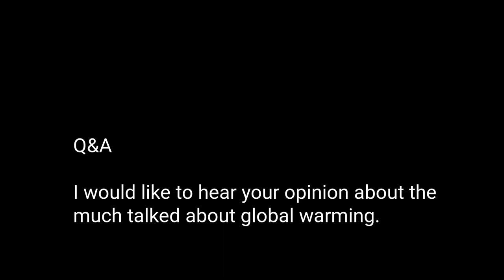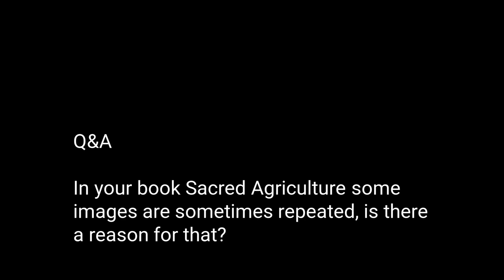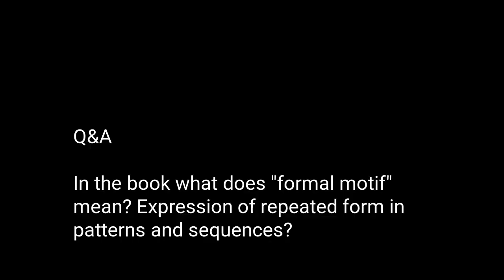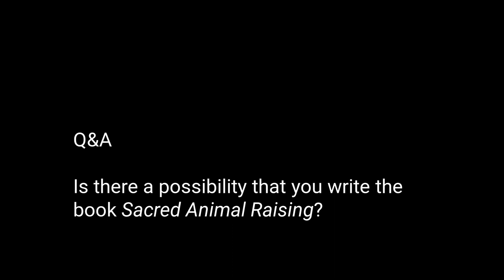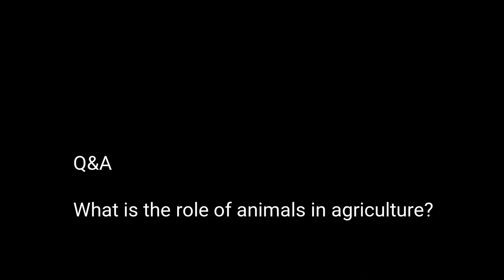Sacred Agriculture - Book Launch (Spanish Translation)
With the launch of a spanish translation of his 2013 book, Sacred Agriculture, Dennis shares what motivates him to do biodynamic research, what the future holds for biodynamic research, and how the consciousness of the practitioner is important for biodynamics to bridge the gap to mainstream science.

00:00 Sacred Agriculture - English
00:45 Patience for research
02:34 Retaining the subtle in biodynamics
06:24 Elemental world of number and planetary activity
09:07 Solar length of day
12:09 Science and biodynamics - record keeping
14:51 Keeping the life in science
18:22 Being led by not knowing - mystery wisdom
19:44 New biodynamic impulses are international
24:07 Learning from plants
26:26 Understanding the elemental world
29:14 Localizing biodynamics
32:27 Building bridges to science
35:07 Soil clock
38:05 Q&A: Global warming
39:29 Q&A: Why repeating images in the book?
40:53 Q&A: What is a "formal motif"?
44:39 Q&A: Will you be writing a book on Sacred Animal Raising?

Dennis Klocek explores the essence of biodynamic agriculture, in particular the nature of inner development needed to utilize such methods effectively. He tells us that biodynamics requires constant self-development and an intimate knowledge of and relationship with the plants, animals, weather, earth, the preparations and much more.

Based on numerous lectures presented to serious biodynamic gardeners, farmers, and winemakers, the author presents his views within a structure of Goethean observation, alchemical language, and the classic four elements, all based on the work of Rudolf Steiner and other pioneers in this field, as well as his own many years of interest in biodynamic methods, both conceptual and practical.

This is not a book of recipes and how-to techniques, but a guidebook to the inner means of working with the elemental nature of the earth, showing ways to read in nature what is needed.

Includes more than 150 photos and illustrations.